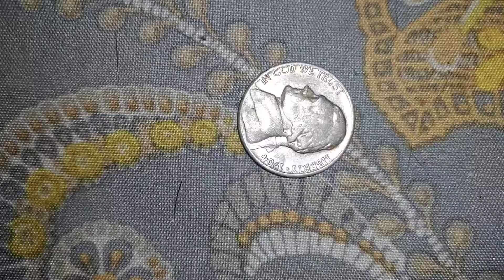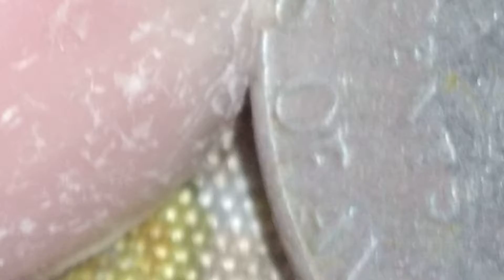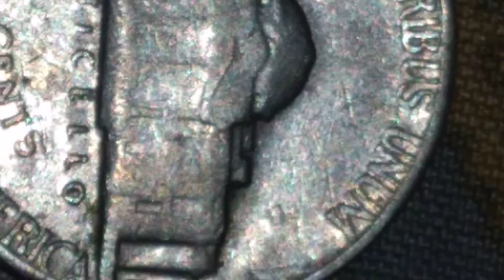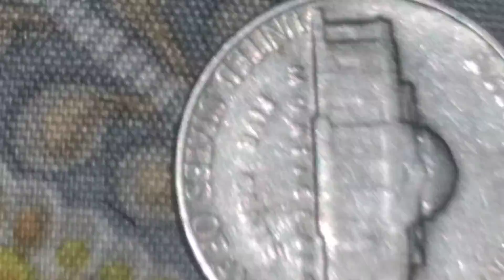May 15, 2022